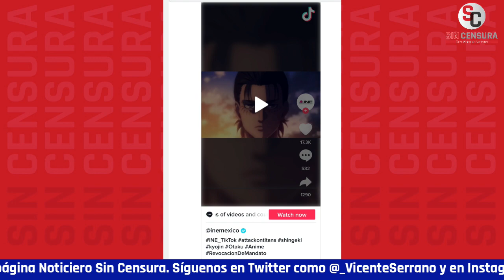CONSEJEROS TOMAN RELEVANCIA EN DEBATE BAJO ARGUMENTO DE SER LAS VÍCTIMAS: MEME YAMEL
INE Ahora que el INE le ordenó  al mismo presidente López Obrador quitar las declaraciones tanto de la mañanera como del evento y que quedan claras las deficiencias en la difusión de la consulta de revocación de mandato, la corresponsal de Sin Censura Meme Yamel nos comenta que es el papel de los consejeros del INE, que han tomado una gran relevancia en el debate, bajo el argumento de que están siendo perseguidos.